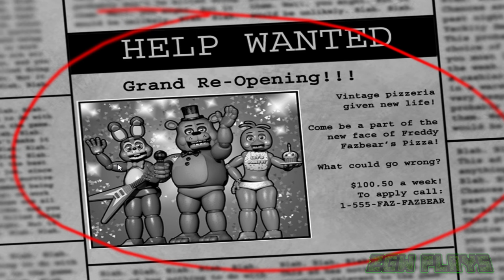Five Nights at Freddy's 2: ZGW Horrorfied!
ABOUT ZOMBIE GEORGE WASHINGTON:
Zombie George Washington aka "ZGW" is a silly trickster and Undead Ex-President of the United States. He and his nemesis, Robot Abraham Lincoln love playing Roblox and all sorts of video games! He even collabs with Liam the Leprechaun from the Annoying Orange sometimes!

Zombie George Washington is inspired by Roblox Stars and legends like ThinkNoodles, FGTeeV, Gravycatman, Denis, DeeterPlays, RussoPlays, TerabriteGames and Daylin's funhouse.

ZGW was created by @bobjenz who starred as Grapefruit, Liam the Leprechaun, Copper Lincoln, Zoom, the Green Sour Ranger and dozens of other characters on The Annoying Orange for over ten years.